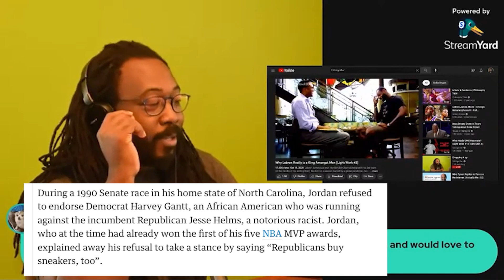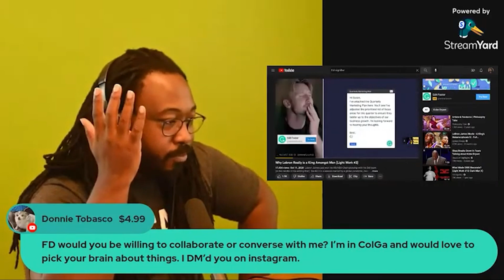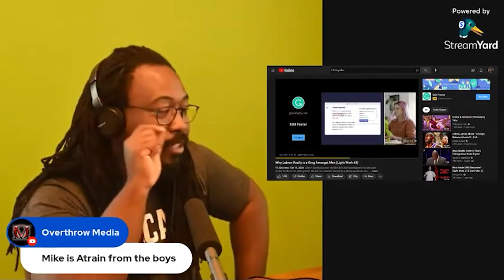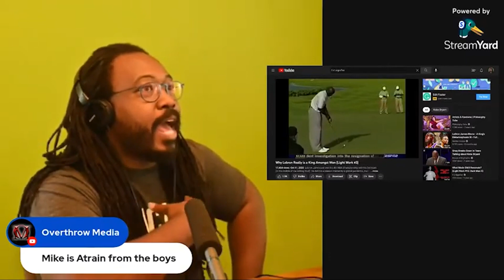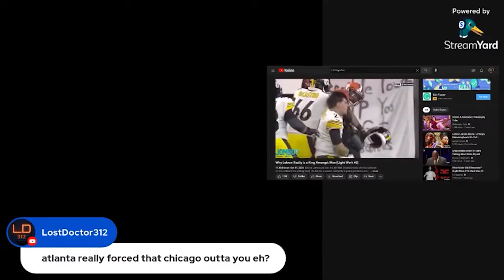Why Lebron is better than Jordan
Follow on Twitter and IG @fdsignifier